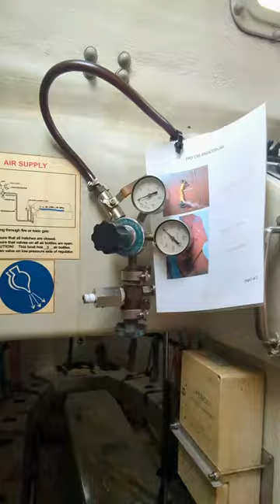Life saving lifeboat 🚢🚢⛵⛵⛵⛵👷‍♂️.